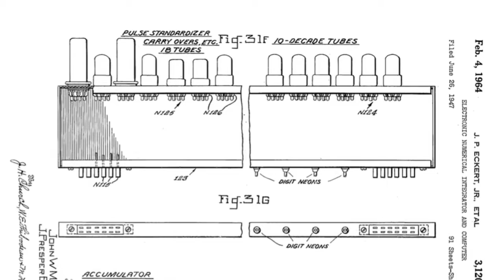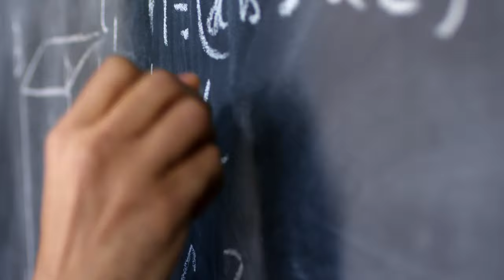Unveiling The World’s First Computer: A Historical journey! Short Documentry Explain in Urdu_Hindi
1. First computer
2. History of computing
3. Early computers
4. Charles Babbage
5. Analytical Engine
6. Ada Lovelace
7. Mechanical computers
8. Abacus
9. Ancient computing
10. Early technology
11. Computer evolution
12. Origins of computing
13. Ancient calculators
14. Early calculating devices
15. First programmable machine
16. Technological milestones
17. Early inventions
18. Computing pioneers
19. Mechanical computation
20. Computing history
21. Pre-modern computers
22. Historical technology
23. Computing breakthroughs
24. Computing devices timeline
25. First electronic computer
26. ENIAC
27. UNIVAC
28. Electronic data processing
29. Early mainframes
30. Computing revolution
31. Computer engineering
32. Precursors to computers
33. Technological advancements
34. Computing innovations
35. Evolution of computing
36. Technological history
37. Computer science origins
38. Computing pioneers
39. Early computing devices
40. First programmable computer
41. Vintage technology
42. Computing artifacts
43. Computing milestones
44. Computer development
45. Historical computing machines
46. Early calculating tools
47. Computing achievements
48. Computing roots
49. Ancient technology
50. Computer antiques
51. Technological ancestry
52. Computing trailblazers
53. Origin of computers
54. Computing devices history
55. Mechanical computation
56. Early tech advancements
57. Historical computer models
58. Computing antecedents
59. Ancient counting tools
60. Computer evolution timeline
61. Computing ancestors
62. Historical tech evolution
63. Calculating machinery
64. Predecessors to computers
65. Origins of electronic computing
66. Early computation methods
67. Technological heritage
68. Computing antiques
69. Ancient data processing
70. Computing forefathers
71. Historical computing breakthroughs
72. Pre-digital era computers
73. Computer ancestors
74. Evolution of electronic computing
75. Pioneers of computation
76. Early computing instruments
77. Historical computing pioneers
78. Computing precursors
79. First computing devices
80. Early data processing machines
81. Computer history timeline
82. Computing heritage
83. Historical tech milestones
84. Precursors to modern computers
85. First electronic data processors
86. Ancient calculation devices
87. Computing trailblazers
88. Technological ancestors
89. Computing origins timeline
90. Early computer prototypes
91. Computing evolution timeline
92. Historical data processing
93. Early computation tools
94. Computing revolutions
95. Technological revolution
96. Ancient calculating devices
97. Computing breakthrough moments
98. Evolution of computation
99. Historical computing artifacts
100. Early technological advancements